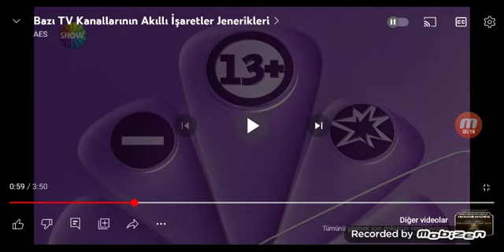Akıllı İşaretler 4